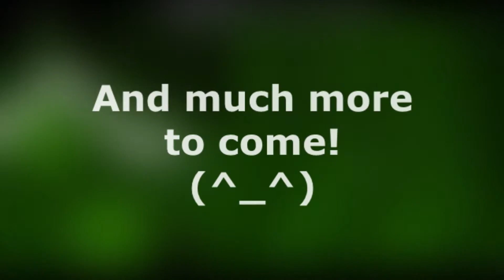Le Channel Trailer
Le Lazy Thumbnail ( ͡° ͜ʖ ͡°)

Song: Swirl! by Waterflame